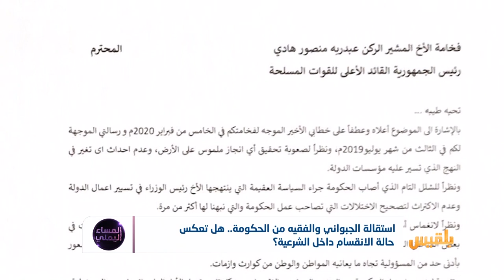استقالة الجبواني والفقيه من الحكومة.. هل تعكس حالة الانقسام داخل الشرعية؟ | تقرير: أسامة عادل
ماذا وراءَ استقالةِ وزيري النقلِ والخدمةِ المدنية من الحكومة الشرعية؟هل تعكسُ انقساماتٍ حادة داخلَ أروقةِ الشرعية؟وما هي علاقةُ السفيرِ ال جابر ومن خلفِه الرياض.. في هذه الاصطفافات ؟